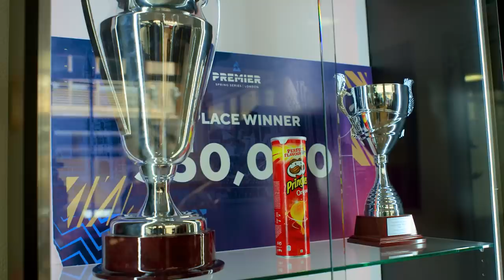Become a FIFA Legend! G2 Making the Squad: FIFA Edition | Presented by Pringles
Making the Squad has returned and we want you! 10 FIFA talents will battle it out in our HQ in Berlin, but only one comes out on top. Through a series of challenges, you can take home $10,000 and a chance to sign as a G2 Content Creator!